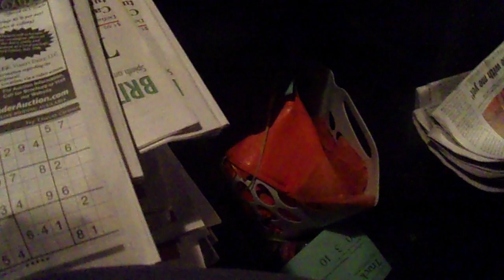putting sunday papers together